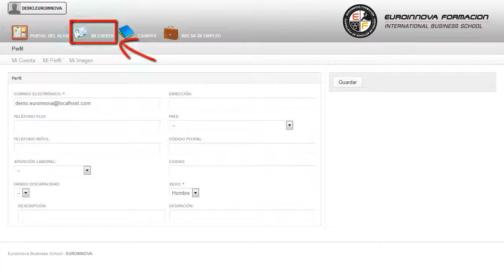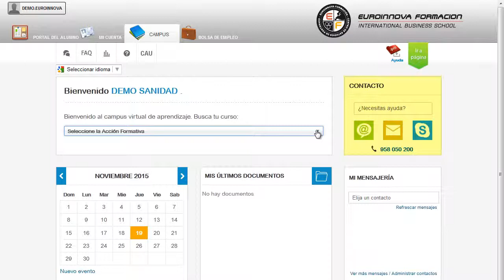Actualizacion Especializacion Vigilancia Instalaciones Nucleares - Cursos Online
Actualización y Especialización en Servicio de Vigilancia en Instalaciones Nucleares y otras Infraestructuras Críticas (Semipresencial en Granada)
 Con la realización del CURSO SEMIPRESENCIAL conseguirás una formación en: su curso, adquiriendo las técnicas y dinámicas sobre su curso. Este CURSO SEMIPRESENCIAL está acreditado por la Secretaría de Estado de Seguridad (Dirección General de la Policía y la Guardia Civil) como la formación de actualización en Seguridad Privada y complementaria específica necesaria para la prestación de servicios de Vigilancia en Instalaciones Nucleares y otras Infraestructuras Críticas, según Resolución de 12 de noviembre de 2012, de la Secretaría de Estado de Seguridad, por la que se determinan los programas de formación del personal de seguridad privada. Este CURSO SEMIPRESENCIAL te ayudará a incrementar tu enseñanza en: su curso, llevando a cabo una formación continua en su curso. Actualización y Especialización en Servicio de Vigilancia en Instalaciones Nucleares y otras Infraestructuras Críticas (Semipresencial en Granada) está dirigido a vigilantes de seguridad que deseen realizar la actualización anual regulada por la orden tin/318/2011 de 1 de febrero y especializarse en el servicio de vigilancia en instalaciones nucleares y otras infraestructuras críticas , según resolución de 12 de noviembre de 2012, de la secretaría de estado de seguridad, por la que se determinan los programas de formación del personal de seguridad privada. Vigilante de Seguridad Privada, Servicios específicos de Vigilancia en Instalaciones Nucleares y otras Infraestructuras Críticas. Perfeccione sus conocimientos en: su curso. Actualización y Especialización en Servicio de Vigilancia en Instalaciones Nucleares y otras Infraestructuras Críticas (Semipresencial en Granada) cumple los siguientes objetivos: - actualizar el conocimiento teórico y práctico sobre seguridad privada - conocer el ámbito jurídico que rodea al profesional de seguridad privada en este servicio específico - establecer los derechos y obligaciones de los vigilantes de seguridad en servicios de vigilancia en instalaciones nucleares y otras infraestructuras críticas - determinar los factores de seguridad más relevantes en la práctica de este servicio en concreto. Aproveche la oportunidad que brinda Euroinnova con el CURSO SEMIPRESENCIAL Actualización y Especialización en Servicio de Vigilancia en Instalaciones Nucleares y otras Infraestructuras Críticas (Semipresencial en Granada), gracias al que adquirirás conocimiento sobre actualizar el conocimiento teórico y práctico sobre seguridad privada conocer el ámbito jurídico que rodea al profesional de seguridad privada en este servicio específico establecer los derechos y obligaciones de los vigilantes de seguridad en servicios de vigilancia en instalaciones nucleares y otras infraestructuras críticas determinar los factores de seguridad más relevantes en la práctica de este servicio en concreto. Este CURSO SEMIPRESENCIAL es de tipo semi-presencial, con una parte online (50%) y una parte presencial (50%), ambas obligatorias para la superación del curso.